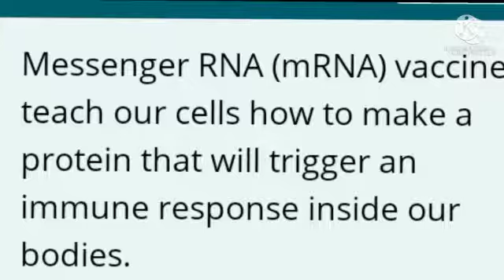എങ്ങനെ ആണ് കൊറോണ വൈറസ് നമ്മുടെ ശരീരത്തിൽ ACT ചെയ്യുന്നത്?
Video from Biju N K